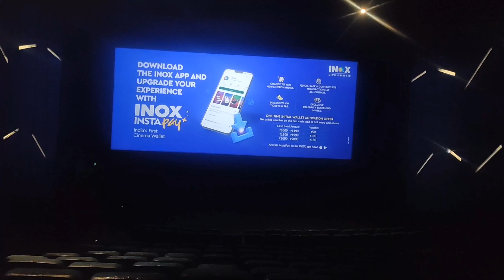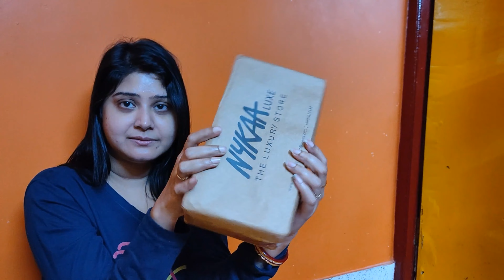bor er bie te amak nie galo na